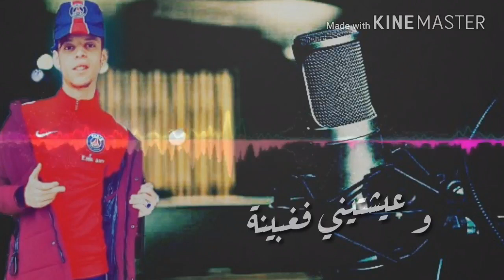islem bouchibahakim saroukh new single 2018 hkay sosyal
aboni jam partag